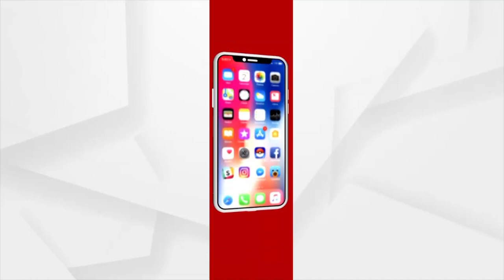ଏକ ଦିବସୀୟ ଦିବାରାତ୍ରି ପୋଲିସ ମିଡିଆ ବନ୍ଧୁତା କ୍ରିକେଟ୍ ମ୍ୟାଚ୍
କଟକ ବାରବାଟୀ ଷ୍ଟାଡିୟମରେ ଅନୁଷ୍ଠିତ ହୋଇଯାଇଛି ଏକ ଦିବସୀୟ ଦିବାରାତ୍ରି ପୋଲିସ ମିଡିଆ ବନ୍ଧୁତା ମ୍ୟାଚ୍। ୨୦ ଓଭରିଆ ଏହି ମ୍ୟାଚରେ ୧ ରନରେ ବିଜୟୀ ହୋଇଛି ମିଡିଆ ୧୧ ଟିମ୍ । ଟସ ଜିତି ପ୍ରଥମେ ବ୍ୟାଟିଂ କରି ୭୫ ରନର ଲକ୍ଷ୍ୟ ଦେଇଥିଲା ମିଡିଆ ୧୧ । ହେଲେ ମାତ୍ର ୭୩ ରନ କରି ଅଲଆଉଟ ହୋଇଗଲେ ପୋଲିସ ୧୧ ଟିମ୍ । ଏହି ମ୍ୟାଚରେ ମୁଖ୍ୟ ଅତିଥି ଭାବେ ଟ୍ବିନ ସିଟି ପୋଲିସ କମିସନର ସୌମେନ୍ଦ୍ର ପ୍ରିୟଦର୍ଶୀ ଯୋଗ ଦେଇ ଖେଳାଳିଙ୍କୁ ପୁରସ୍କାର ପ୍ରଦାନ କରିଥିଲେ